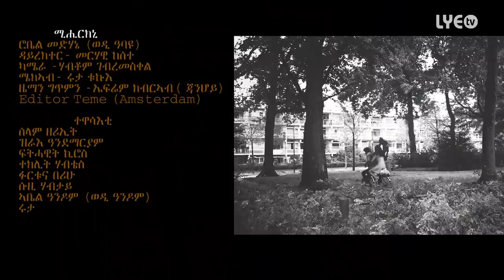LYE.tv - Robel Medhanye (Wedi Abayu) - Mhirkni | ምሒርክኒ - New Eritrean Music 2017